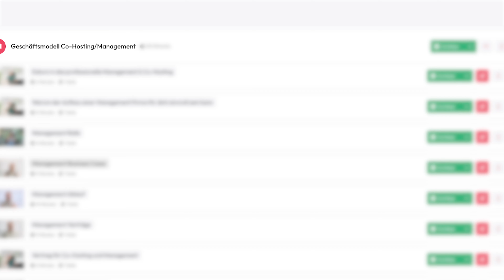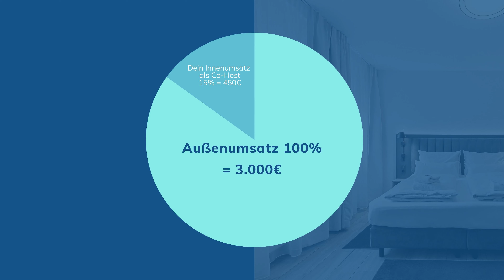Realtalk: Co-Hosting - Risiken, Nachteile & Erfahrungen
ᐅᐅ Bestell dir hier mein neues Buch "Zwei Zimmer, Küche, Cash"

In diesem Video beleuchte ich Risiken, Nachteile und Erfahrungen zum Thema Co-Hosting als Geschäftsmodell in der Kurzzeitvermietung. Viele glauben, dass es eine einfache Lösung ist, aber es gibt einige Aspekte, die oft übersehen werden. Ich teile meine Einsichten darüber, warum Co-Hosting nicht immer der schnelle Erfolg ist, den man sich erhofft.

Time-Stamps:
00:00 Intro
00:20 Was ist Co-Hosting eigentlich?
01:30 Warum reden wir über Co-Hosting?
02:30 1.Problem: Passende Wohnungen finden
03:44 2.Problem: Abhängigkeit vom Eigentümer
05:55 3.Problem: Du willst keine illegale Wohnung verwalten
07:45 4.Problem: Du bist verantwortlich für den Umsatz
08:44 5.Problem: Du machst dieselbe Arbeit für weniger Marge
11:00 Ist Co-Hosting sinnvoll oder nicht?
12:00 Wann wird Co-Hosting lukrativ?
13:50 Fazit
14:40 Wie BNB Pro Hosting dich unterstützen kann